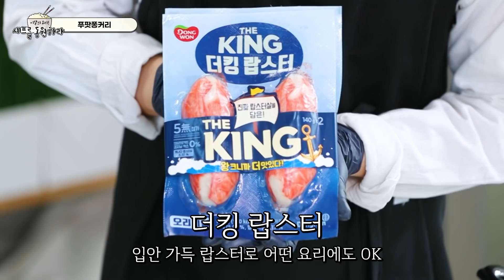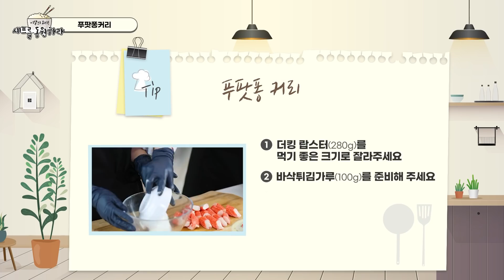[이달의 밥상, 셰프를 동원하라!] ep.4-1 태국의 커리향이 코 끝에 스친다..⭐️ 푸팟퐁커리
푸팟퐁커리가 집에서도 가능한 메뉴였다니!
태국 현지 느낌 낭낭한 커리 소스에
부드러운 랍스터 살 튀김의 조화가 굳-👍
셰프를 동원하라!에서 준비한 맛있는 음식으로
방구석 동남아 여행을 즐겨보세요✈️